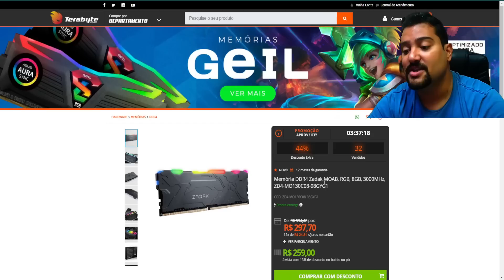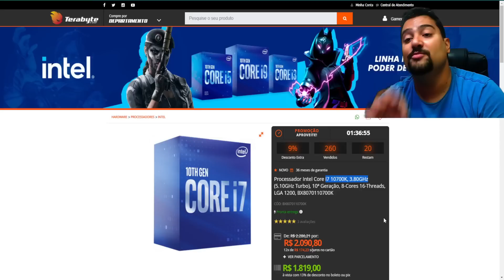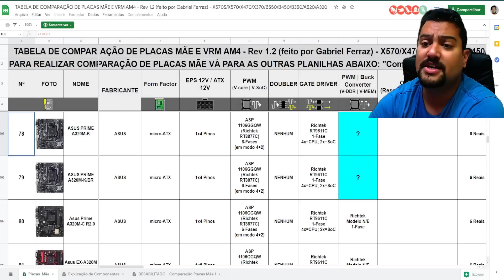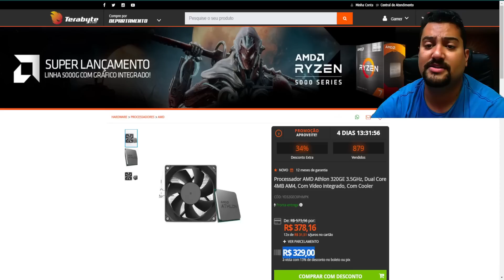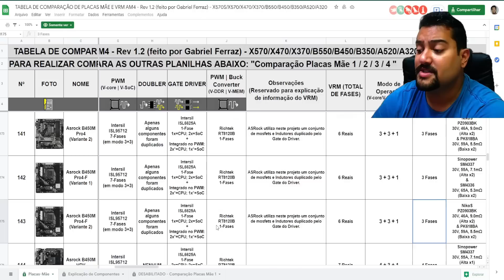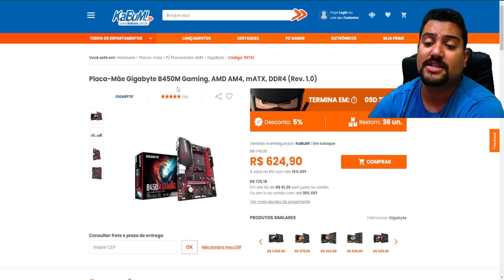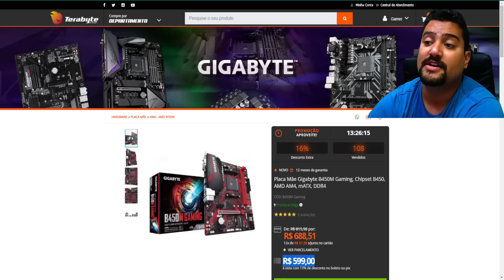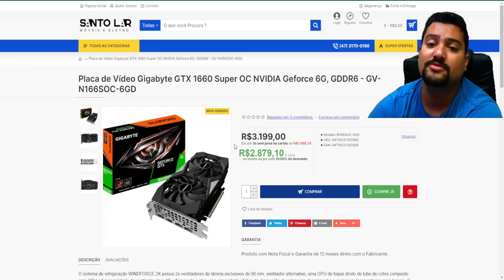ATHLON R$ 329 ! 15 BOAS PROMOS NA MANHÃ DESSE DOMINGÃO DIA 22/08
Telegram: Só promo de GPU

00:00​​​​​​ - INTRO
00:23 - MEMORIA ZADAK 8GB 2666MHZ
00:36 - MEMORIA ZADAK RGB 8GB 3000MHZ
00:45 - MEMORIA ZADAK RGB 8GB 3200MHZ
00:55 - I7 10700K COM GRÁFICO
01:14 - ATHLON 320GE
03:21 - PLACA AMD A320 GALAX
03:37 - PLACA AMD A320 ASUS PRIME
05:17 - PLACA AMD A520 ASUS PRIME
07:03 - PLACA AMD B450 AORUS M
07:38 - PLACA AMD B450 GIGABYTE PRO4F
08:56 - PLACA AMD B450 GIGABYTE GAMING (KABUM)
09:04 - PLACA AMD B450 GIGABYTE GAMING (TERABYTE)
09:34 - QUAL A PROPOSTA DA B450 PRO4F ? E A GAMING ?
11:01 - TECLADO MECANICO KUMARA
11:24 - TECLADO MECANICO MITRA
11:37 - TECLADO MECANICO KALA
11:53 - GTX 1660 SUPER ? CUIDADO ! SUSPEITA DE IRREGULARIDADES